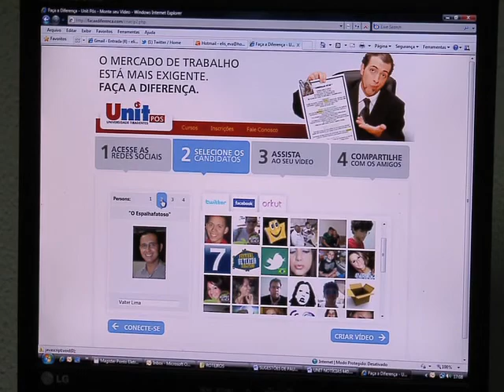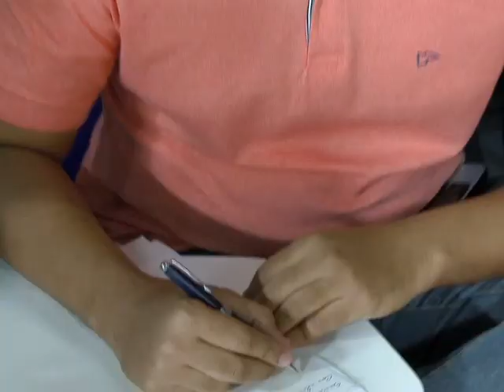UNIT NOTICIAS 446 10 03 2011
O MERCADO DE TRABALHO ESTÁ CADA VEZ MAIS COMPETITIVO E ESTAR PREPARADO É FUNDAMENTAL. // E A UNIVERSIDADE TIRADENTES NÃO DEIXA SEUS ALUNOS PARADOS E SEMPRE OS ESTIMULA A FAZER A DIFERENÇA . ///

E O UNIT NOTÍCIAS FEZ MAIS UM PROCESSO DE SELEÇÃO. ///